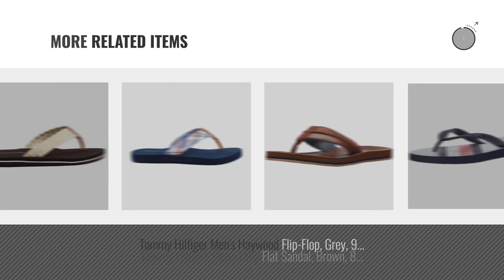Top 10 Tommy Hilfiger Flip Flops [2018 ] | New & Popular 2018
Black Friday / Cyber Monday Tommy Hilfiger Women's Dria Flip-Flop, Signature, 7 M US by Tommy Hilfiger

Black Friday / Cyber Monday Tommy Hilfiger Women's, Caviar Thong Sandal Gold 8 M by Tommy Hilfiger

Black Friday / Cyber Monday Tommy Hilfiger Women's, Thong Sandal Tan 7 M by Tommy Hilfiger

Black Friday / Cyber Monday Tommy Hilfiger Womens Chevi Open Toe Beach, Blue, Size 6.0 by Tommy Hilfiger

Black Friday / Cyber Monday Tommy Hilfiger Women's, Chottie X Thong Sandals Navy Flower 7 M by Tommy Hilfiger

Black Friday / Cyber Monday Tommy Hilfiger Womens Cicin Open Toe Casual, Brown, Size 9.0 by Tommy Hilfiger

Black Friday / Cyber Monday Tommy Hilfiger Women's Rlaran Flip-Flop, Black, 5 Medium US by Tommy Hilfiger